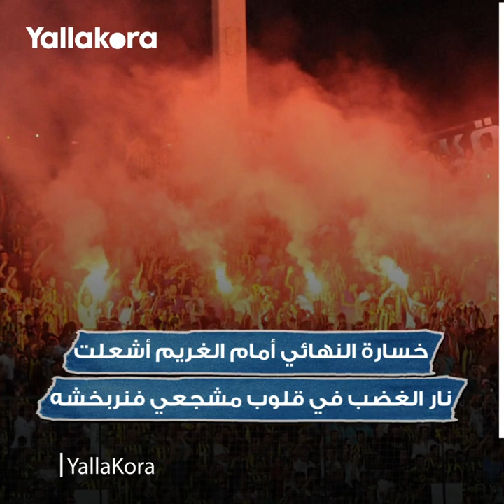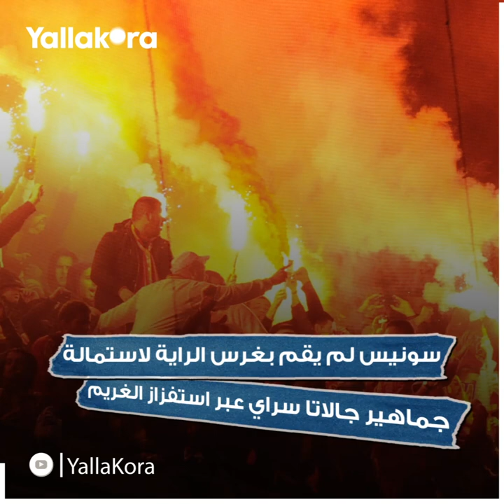في 5 ثوان.. كيف أشعل "المدرب المشلول" حربا كروية بين جماهير جالاتا سراي وفنربخشه؟